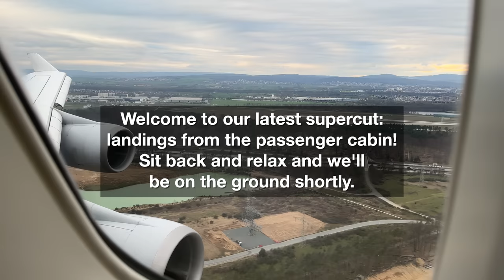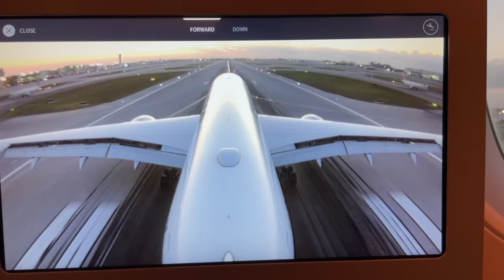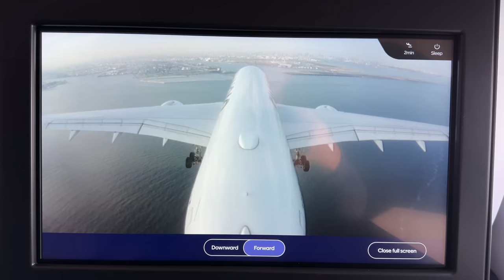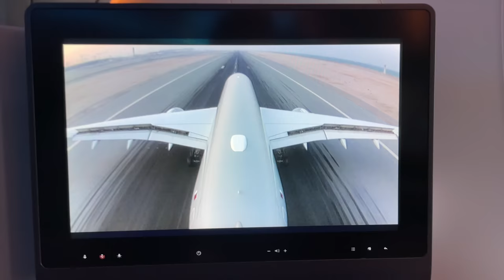Landings Supercut! Pax cabin wing and engine views + beautiful scenery [4K]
In this video we bring you our top 26 landings from filming flights over the past two years, in 26 minutes of serene descent. Vibe out with the beautiful scenes as we float gently back to earth. See the full list of airlines and aircraft below! Which one is your favorite?

SECTIONS:
00:00 Lufthansa 747-400 | Frankfurt FRA
00:45 Air Greenland A330-800NEO | Toulouse TLS
01:34 Air France 787-9 | Seattle SEA
02:02 Air Greenland Dash 8-200 | Nuuk GOH
03:37 Alaska Airlines 737-700 | Nome OME
04:57 Bamboo Airways 787-9 | Hanoi HAN
05:41 Binter Canarias ATR 72-600 | El Hierro VDE
06:25 Binter Canarias E195-E2 | Tenerife Norte TFN
07:34 Delta 717 | Detroit DTW
08:40 Delta 767-300 | New York JFK
09:58 Finnair A350-900 | Miami MIA
10:39 Finnair A350-900 | Tokyo HND
11:54 KLM 777-200 | Amsterdam AMS
13:54 Lufthansa 747-400 | Frankfurt FRA [No. 2]
14:58 Qatar Airways A350-900 | Doha DOH
15:33 Qatar Airways 787-9 | Oslo OSL
16:15 Ryanair 737 MAX 8-200 | Skellefteå SFT
17:36 SAS A330-300 | Newark EWR
18:58 SAS A350-900 | San Francisco SFO
20:46 Singapore Airlines A350-900 | Copenhagen CPH
21:17 Singapore Airlines 737MAX 8 | Siem Reap REP
22:13 Singapore Airlines A380-800 | Singapore SIN
23:02 Thai Airways A350-900 | Stockholm ARN
23:39 Vietnam Airlines 787-9 | Saigon SGN
24:31 United Airlines CRJ-550 | Newark EWR
25:46 United Airlines 767-300 | Chicago ORD